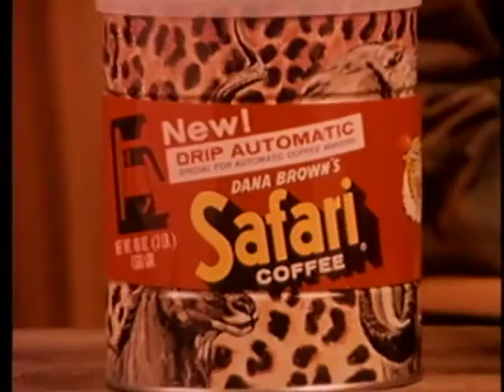Safari Drip Automatic "Bush Pigs and Baboons"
Dana Brown's Safari adventures exposed him to the most fantastic of natural happenings.